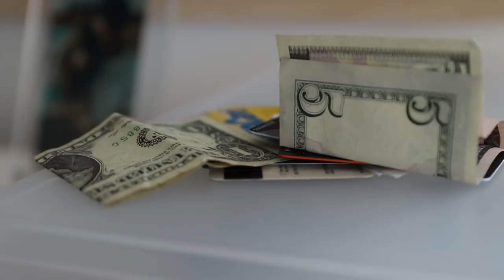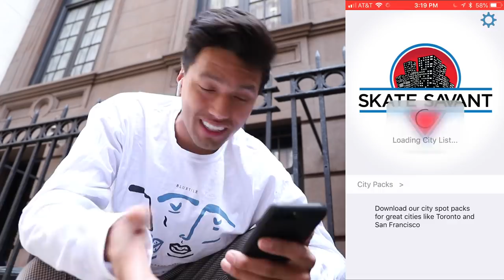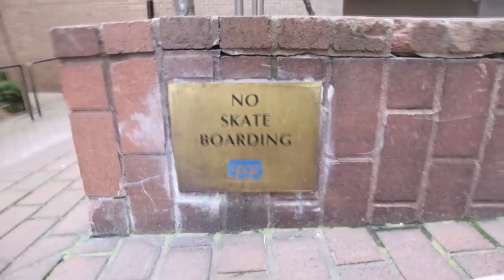NYC'S MOST FORBIDDEN Skate Spots!